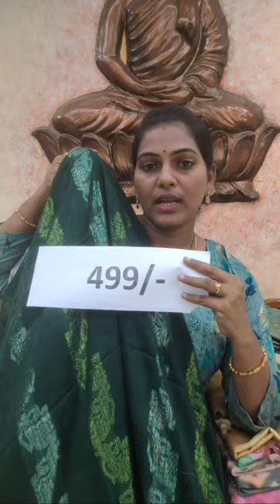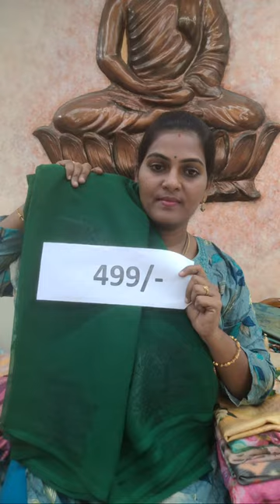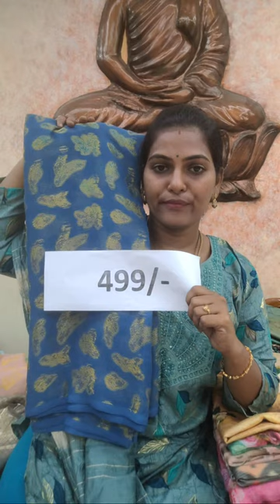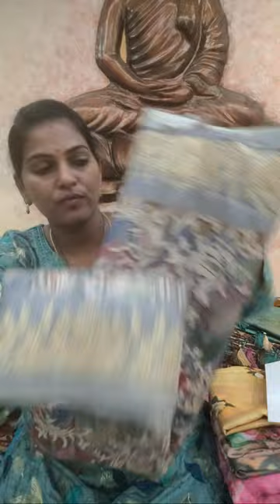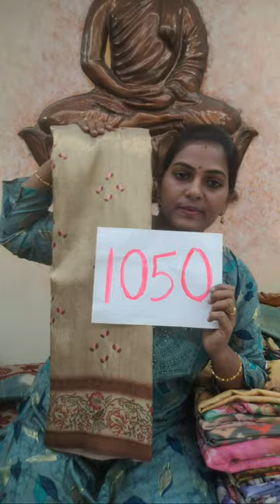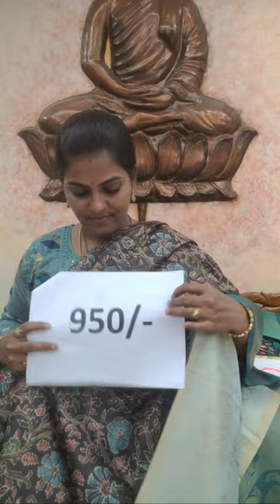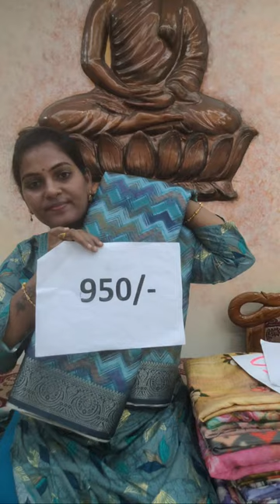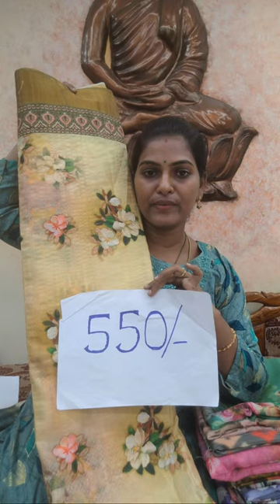Best Price కె Foam tusser Pattu and Designer weaving georgette sarees | Latest model georgette saree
My Phone Number :-  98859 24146

🌟 Welcome to Akki Latest Collections! 🌟

👗 Join us in this exclusive YouTube Live session where we're unveiling the best deals on Foam Tusser Pattu and Designer Weaving Georgette Sarees! Elevate your saree game with our stunning collection at unbeatable prices.

💃 Our Foam Tusser Pattu Sarees exude luxury and sophistication, offering you the perfect blend of comfort and style. Meanwhile, our Designer Weaving Georgette Sarees showcase intricate designs that are sure to make you stand out at any event.

📞 Ready to place your order or inquire about our collection? Simply dial 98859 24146 to speak with our knowledgeable team. Rest assured, you won't find a lower price for these sarees anywhere else in the market!

🎉 Plus, don't miss out on our exclusive deals and discounts available only during this Live session. Shop with confidence knowing that you're getting the best value for your money.

Don't miss this opportunity to snag your favorite Foam Tusser Pattu and Designer Weaving Georgette Sarees at the best prices. See you in the Live session!